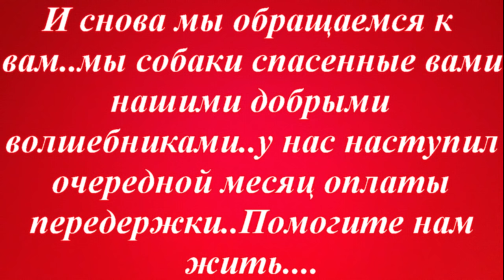Спасённые собаки на пределе сил просят у вас помощи. приют для животных🕰️💓🙏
И снова мы обращаемся и молим  вас - мы собаки спасенные вами  - нашими добрыми волшебниками..у нас наступил очередной месяц оплаты передержки - финансовые возможности приюта совсем иссякли  ..Помогите нам жить... Мы смогли с помощью вас выкарабкаться от неизбежности и теперь нужно  продолжать лечиться и жить . Но без вашей помощи это невозможно, Услышьте нас!🕰️💓🙏

Спасибо каждому, кто помогает выживать нашему приюту и нашим спасенышам!

Пусть ваша доброта и щедрость вернутся к вам сторицей.
Желаем вам всяческих благ, здоровья, процветания
и побольше тепла на вашем жизненном пути.

🚨Наши реквизиты:
Карты Сбербанка
Visa: 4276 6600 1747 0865
Paysend: на имя MARIYA SEMYASHKINA
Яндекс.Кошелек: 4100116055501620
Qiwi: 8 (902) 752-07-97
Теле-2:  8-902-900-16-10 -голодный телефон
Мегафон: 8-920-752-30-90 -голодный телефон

Мы проверили новую систему, деньги доходят отлично и без проблем:
1.Регистрация несложная, нужны телефон и почта. Полученный на телефон код ввести в нужное поле.
2.Чтобы  Правильно завершить Регистрацию, дождитесь прихода подтверждающего письма на  ВАШУ почту И ПРОЙДИТЕ по ссылке.
3. После подтверждения на почте - первый  денежный перевод
Данные получателя: MARIYA SEMYASHKINA
карты Сбербанка
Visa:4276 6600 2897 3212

АВТОПЛАТЁЖ!!!

Подключить услугу «Автоплатеж» можно несколькими способами:
1. Через сайт Сбербанка.
2. Через банкомат.
3. В отделении банка.
4. Через «Мобильный банк»